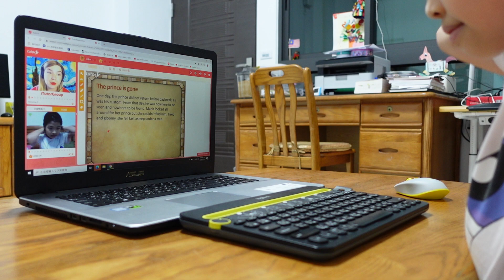20200817 一對一 25分鐘 上課實況 | The Enchanted Ring